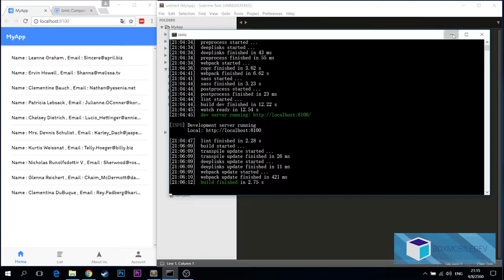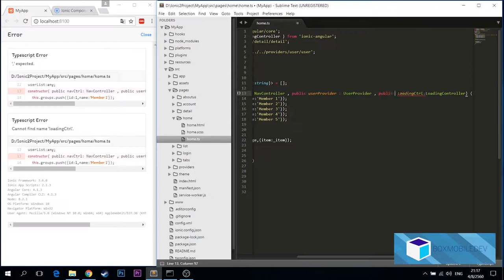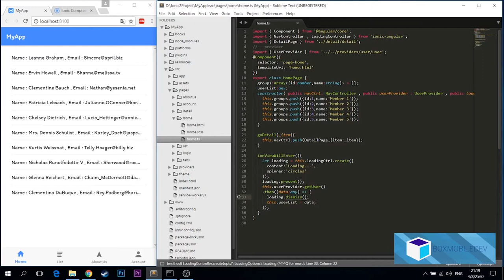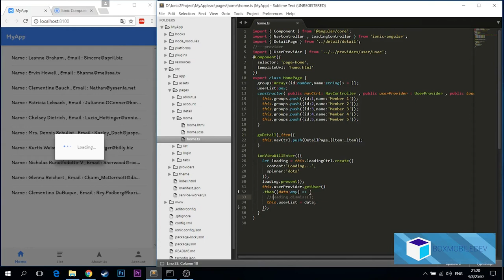[BOXMOBILEDEV] Ionic 3 EP8 : การใช้ LoadingController รูปแบบต่างๆ